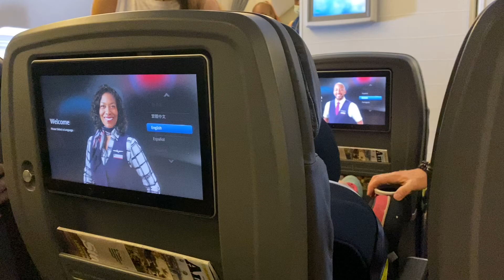antioquia a través de mis ojos / antioquia through my eyes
hola amores, bienvenidos a mi canal💚este video te muestra hermoso antioquia a través de mis ojos ♡( ◡‿◡ ).｡.:*❀ visite medellín, santa fe, y el jardín / hellooo my loves, welcome to my channel! this video shows you parts of antioquia from my perspective.

🕺🏻lifestyle finds:
→ broadway vita-lip clear lipgloss
→ jaw clips
→ wet hair brush